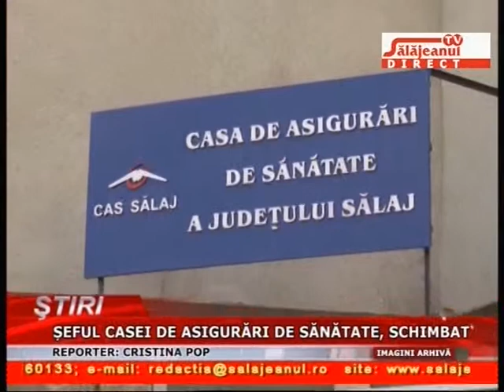SEFUL CASEI DE ASIGURARI DE SANATATE, SCHIMBAT